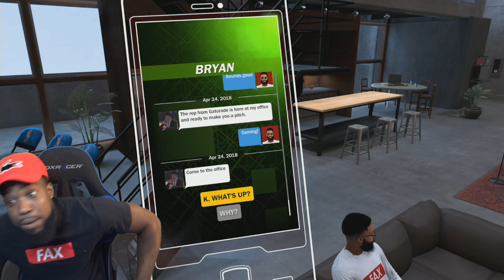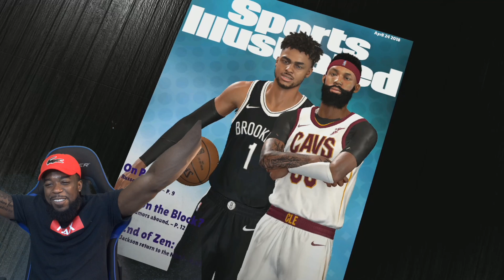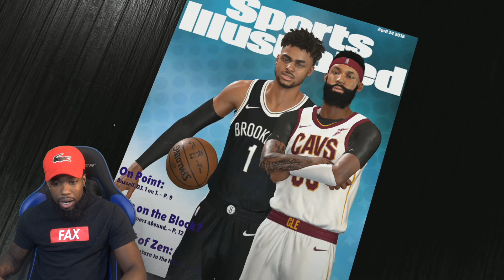ME AND DSNITCH (DEANGELO RUSSELL) MADE SPORTS ILLUSTRATED MAGAZINE! NBA 2K18 MyCareer Episode 18